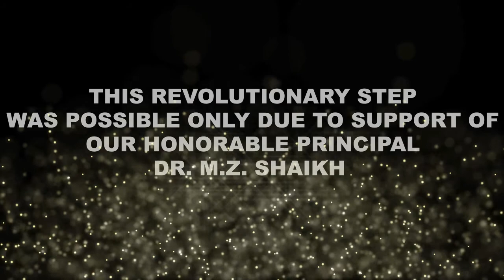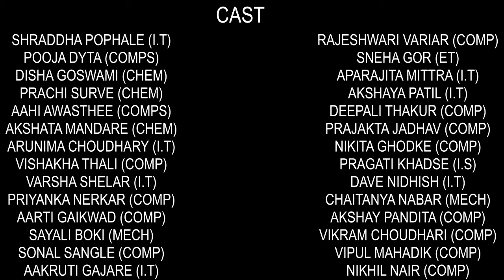Bharati Vidyapeeth Engineering | Flash MOB 2013 | All Departments | Nikhil Nair Choreography | Race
Keep Dancing!

Flash Mob 2013, A Choreography that will always be my favorite, my inspiration to myself.
The whole college participated, all the departments came together and worked day and night to make this possible. Rehearsals after Rehearsals made this routine a perfect one, sometime the rehearsals would be inside the classrooms, garden, parking lot, roads, sitting area and whatnot. Would like to thank each and every one who made this an epic mob dance. My gratitude to teachers, parents, sir, nonteaching staff, and Amit for believing in our capabilities.

Whoever is watching this again, I am sure you'd be recollecting all the practice memories and having a smile on your face.
God Bless!

Memories :) Abhiyaan 2013

Performed by: Nair Nikhil Mohan (Dance Warehouse, Mumbai, India)
Song:  Allah Duhai Hai, PSY Gangnam Style, ABCD bheja hogasaiko re, Dhinka chika Dhinka chika Salman Khan,

Location: Bharati Vidyapeeth College of Engineering, Navi Mumbai.

Feedback is welcome! :)

Regards,
Nair Nikhil Mohan (Dance Warehouse, Mumbai, India)
Artistic Director
Dance Warehouse, Mumbai 🇮🇳